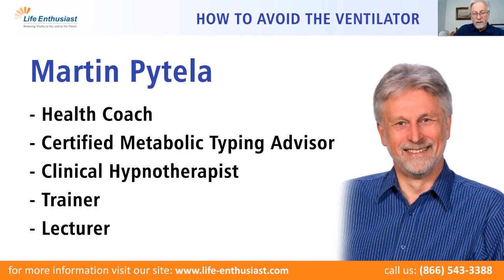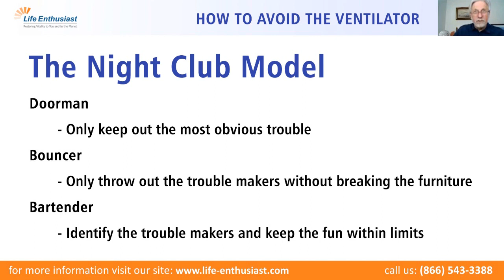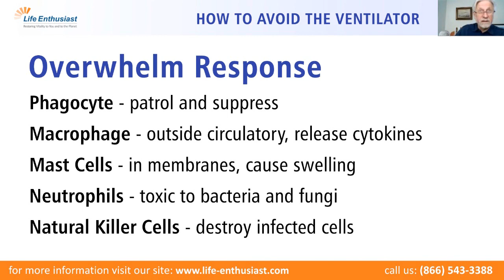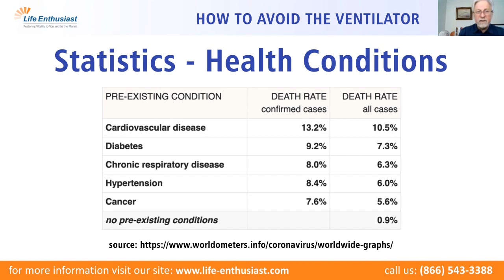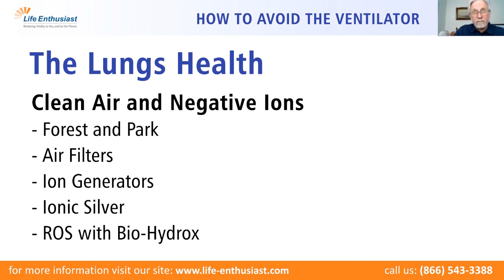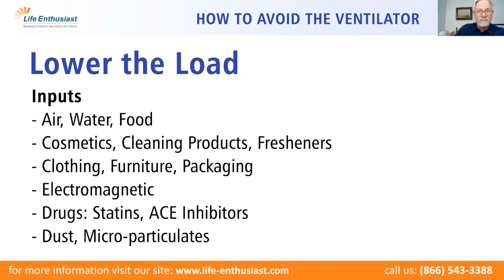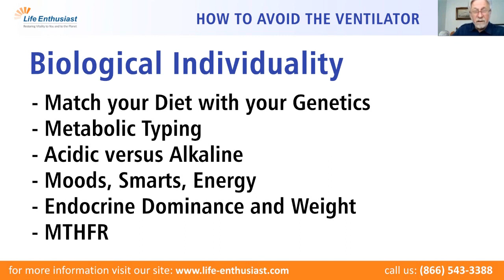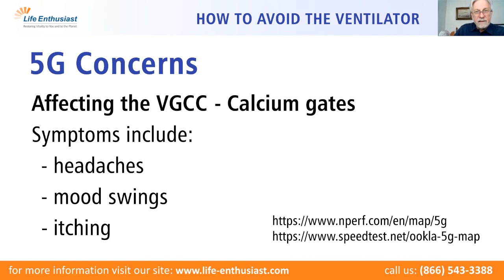How to Avoid the Ventilator - Life Enthusiast Podcast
Let's talk about the immune system, and how we can support it in order to avoid intensive care, even though there is no doubt that we will all meet the Coronavirus eventually.